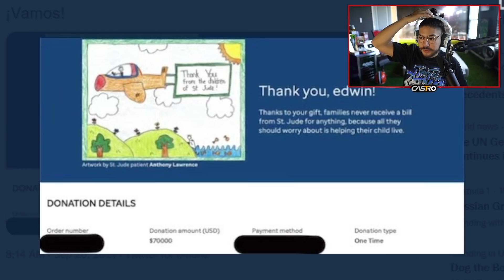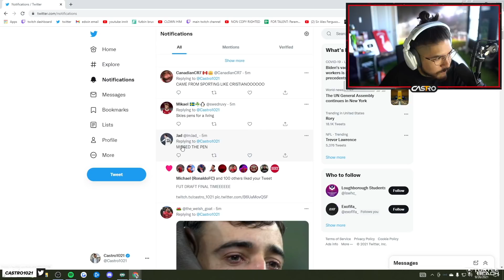OMG WE FINALLY PACKED HIM!! 2 WALKOUTS IN 1 PACK!! FIFA 22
Social Media!